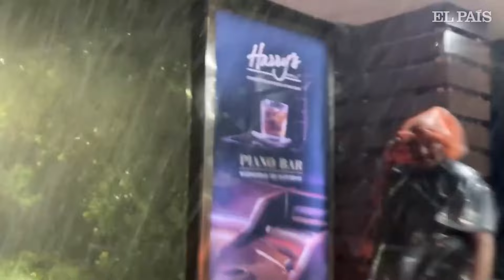MÉXICO | Cancún vive tormentas por el huracán 'Helene' | EL PAÍS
La temporada de ciclones se intensifica en México. Helene ha aumentado su intensidad este miércoles y ha evolucionado de tormenta tropical a huracán de categoría 1, de acuerdo al Centro Nacional de huracanes de Estados Unidos. “Se espera que traiga consigo marejadas ciclónicas potencialmente mortales, vientos dañinos y lluvias torrenciales”, menciona el organismo. La incertidumbre ante la llegada del temporal ya permea en la península de Yucatán. Este miércoles, el Estado de Quintana Roo ha declarado la alerta roja, de peligro máximo, por el desarrollo de Helene.

La gobernadora de la entidad, Mara Lezama, ha dicho por la mañana que la declaratoria de alerta es para los municipios de Benito Juárez, Isla Mujeres, Lázaro Cárdenas, Puerto Morelos y Cozumel, donde se prevé que el fenómeno toque tierra en las próximas horas. A las 09.30 horas, el centro de este ciclón se localiza muy cerca de la costa norte de Quintana Roo y sus bandas nubosas originan lluvias muy fuertes a puntuales torrenciales, fuertes rachas de viento y oleaje elevado en la Península de Yucatán.